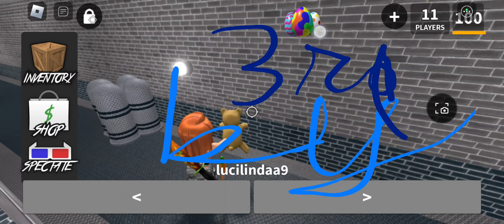May 21, 2024